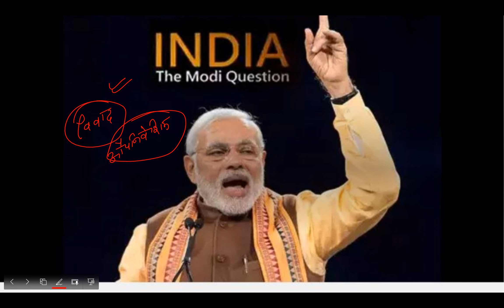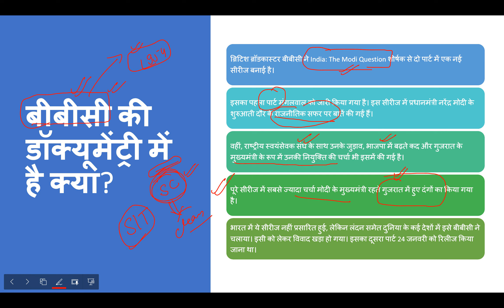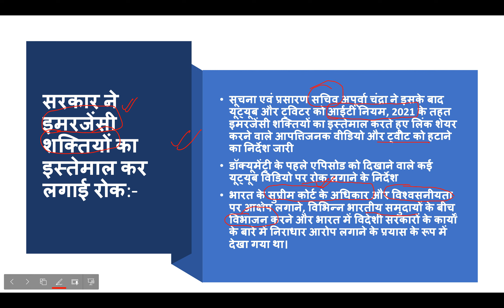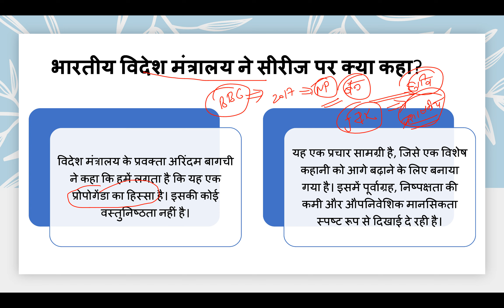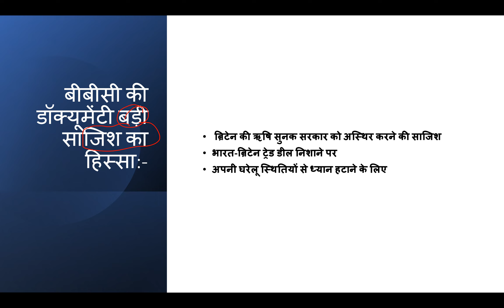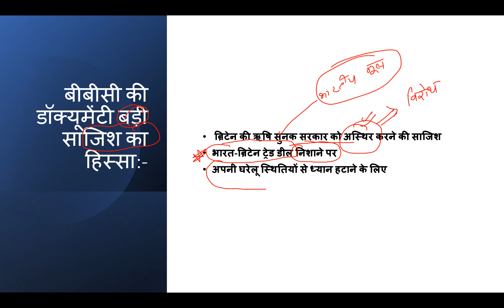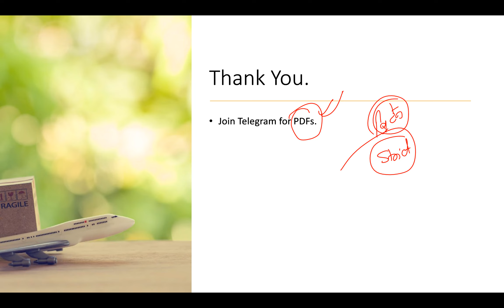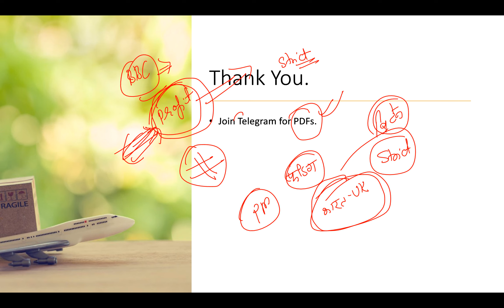Indian Govt Calls BBC Documentary a Propaganda|| BBC द्वारा भारतीय PM पर सनसनीखेज डॉक्यूमेंट्री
Indian Govt Calls BBC Documentary a Propaganda|| BBC द्वारा भारतीय PM पर सनसनीखेज डॉक्यूमेंट्री|| औपनिवेशिक मानसिकता को प्रदर्शित||

1. BBC Documentary on PM Modi and Gujarat Riots?
2. Why BBC Documentary Blocked Under IT Rules, 2021?
3. Why Indian Govt. calls BBC Documentary on PM Modi a Propaganda?
4. Why Indian Govt. Calls BBC Documentary a Colonial Mindset?